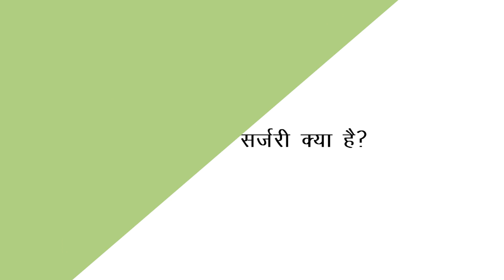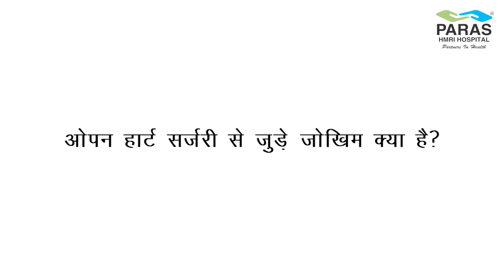Open Heart Surgery: Risk Factors & Complications | Paras HMRI Hospital Patna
Chapters

00:00 - 00:10 Introduction
00:10 - 01:11 What is open heart surgery?
01:11 - 02:29 What are the conditions that open heart surgery can do?
02:29 - 04:10 What are the risk factors associated with open heart surgery?
04:10 - 05:16 What are the complications associated with open heart surgery?
05:16 - 06:40 How long does it take to fully recover from open heart surgery?

Get in touch with one of our experienced cardiologists ) to discuss your concerns.